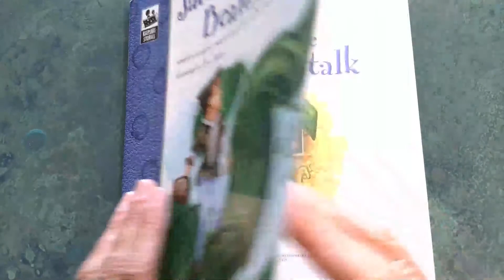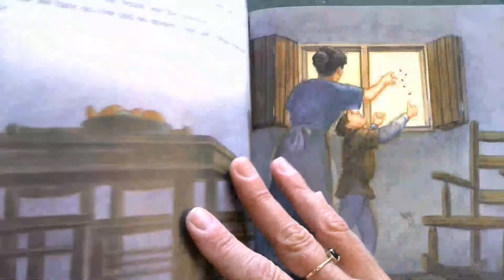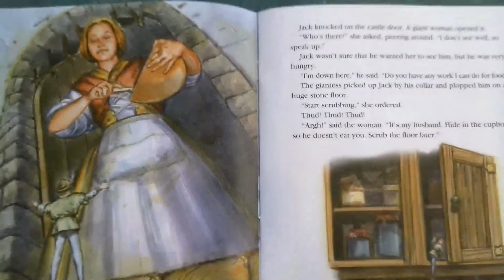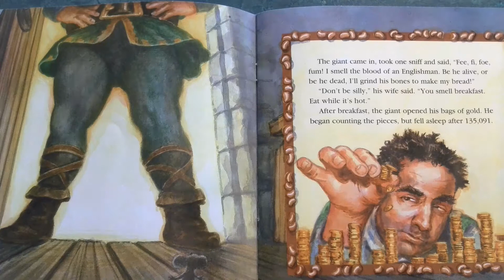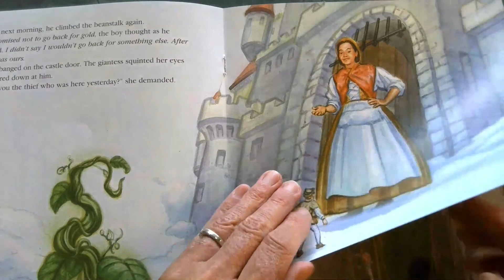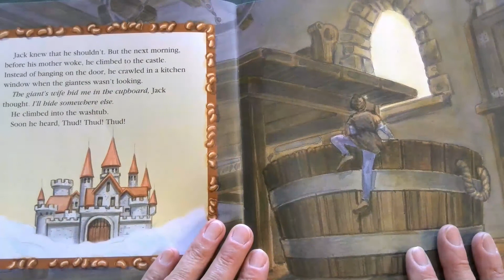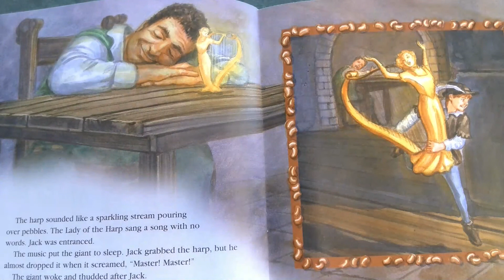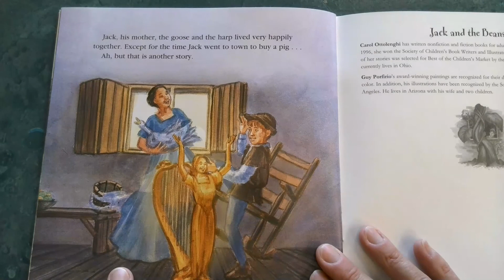SRP_Week2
Welcome to the 2nd week of the Library's Summer Reading Program. This week we will be reading a well-known fairy tale called "Jack and the Beanstalk" by Carol Ottolenghi. Happy Reading!